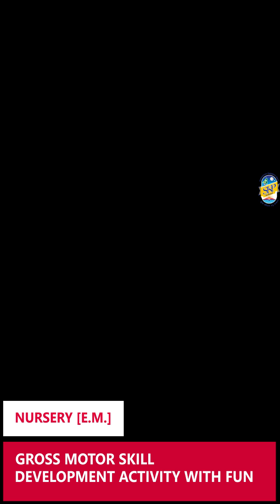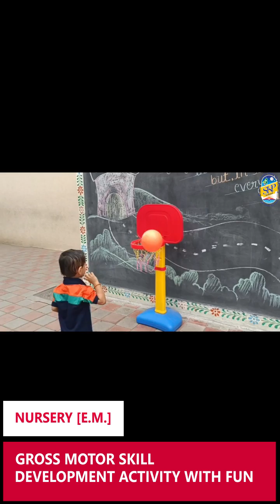NURSERY [E.M.] GROSS MOTOR SKILL DEVELOPMENT ACTIVITY WITH FUN